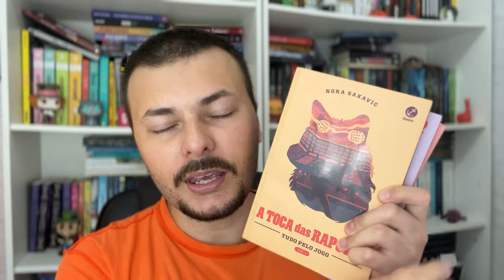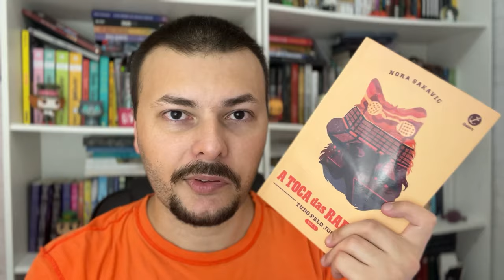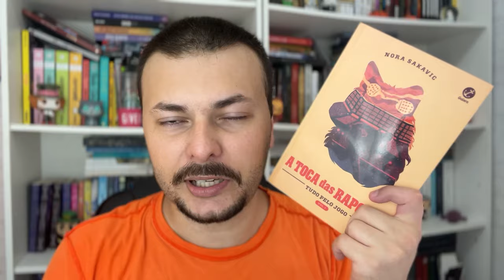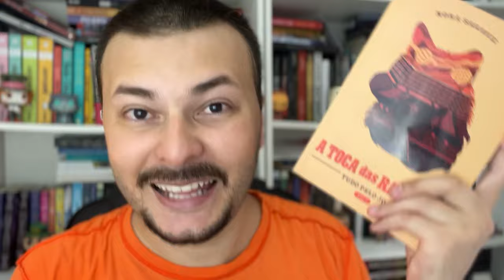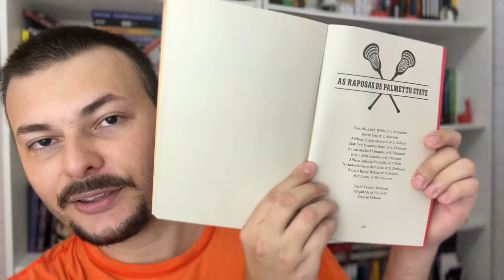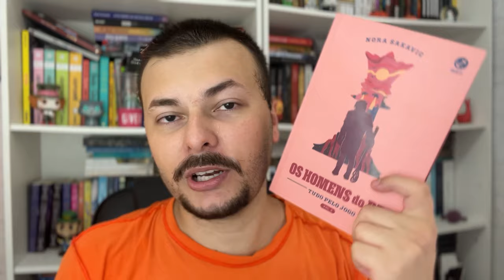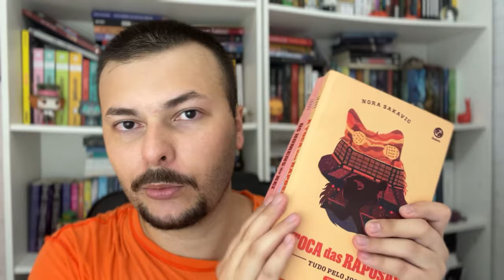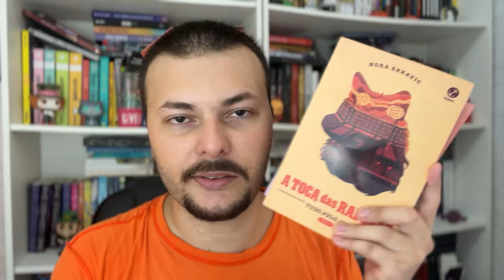A famosa trilogia TUDO PELO JOGO de Nora Sakavic | RESENHA (sem spoiler) | Canal Luckyficious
Neste vídeo de resenha sem spoiler eu dou meu veredito sobre a famosa trilogia Tudo Pelo Jogo, de Nora Sakavic, que conquistou uma legião de fãs desde sua publicação original em 2013.
A trilogia é um trhiller com a presença de máfia, um esporte incrível e eletrizante criado pela própria autora chamado Exy, com personagens e romance aquiliano. Um tipo de trilogia que deixa o leitor tenso do início ao fim e o faz se apaixonar pelos personagens - um tanto tóxicos e problemáticos.
- A Toca das Raposas (vol. 01)
- O Rei Corvo (vol. 02)
- Os Homens do Rei (vol. 03)
e pertencentes a Deadly Class do canal SyFy e Tiny Pretty Things da Netflix.